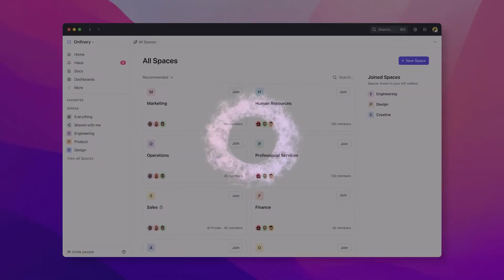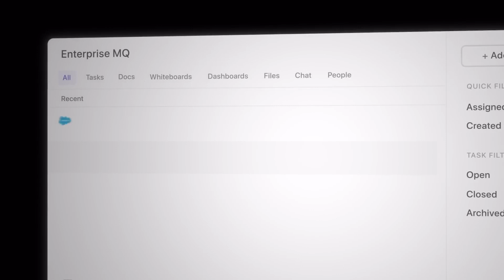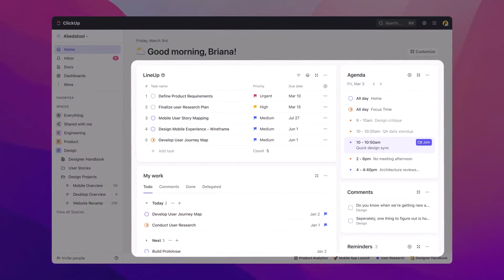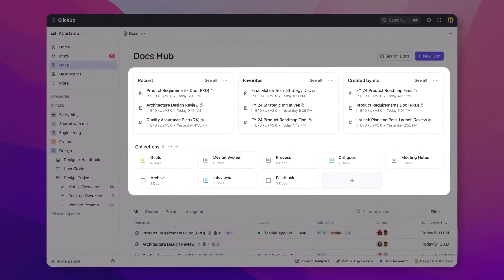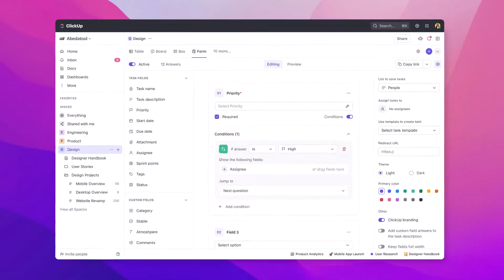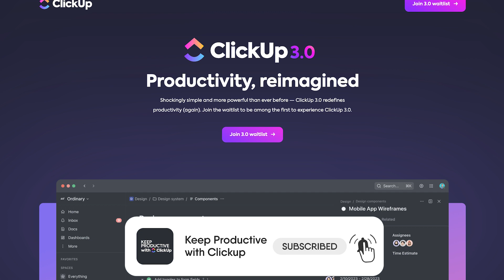What's New in ClickUp 3?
Coming soon to you all, ClickUp 3.0 - what's inside and what to expect?

👋🏼 Welcome to Keep Productive with ClickUp

This is a paid partnered channel with ClickUp to help folks learn the ins and outs of ClickUp and how to use it on a daily basis. We'll be teaching you beginner, intermediate and advanced lessons every week.